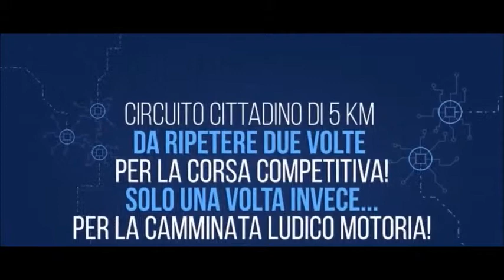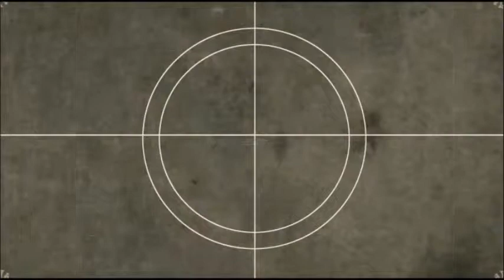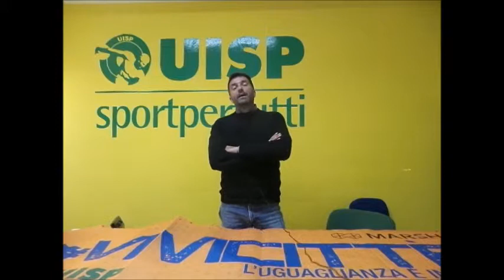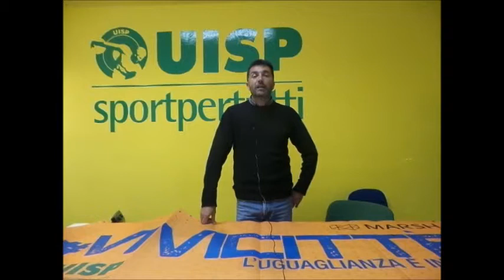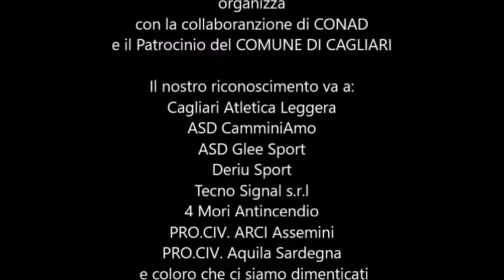presentazione vivicitta' 2019 cagliari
Presentazione ufficiale del VIVICITTA' 2019 che si svolgerà a Cagliari il 31 Marzo 2019. Partenza ore 9.30 da Piazza Garibaldi. Al Vivicittà vincechicè. Vi aspettiamo numerosi !!!